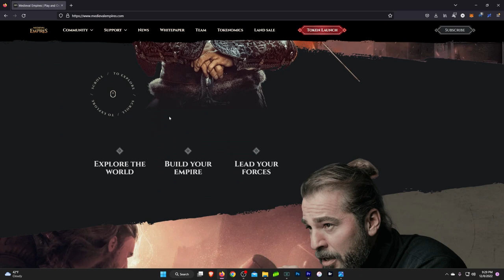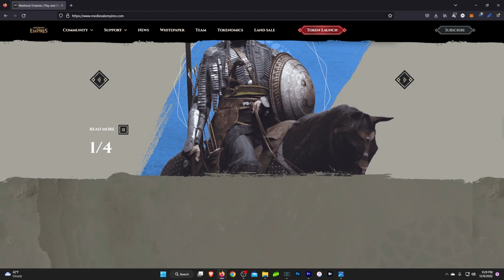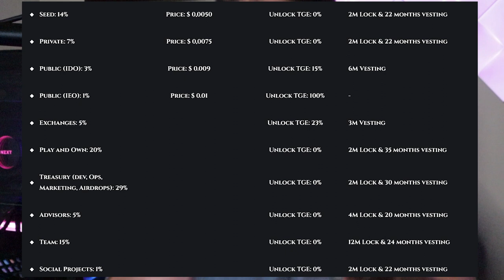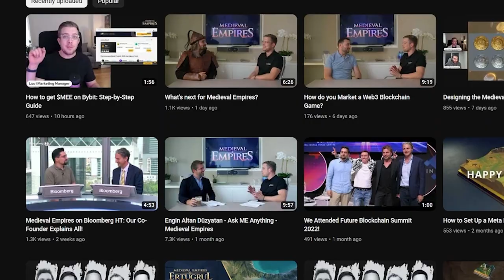Be Careful Of His New Favorite Token...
Hi Everyone! In this video, I discuss Moon Carl's new favorite token Medieval Empires ($MEE). There are quite a few issues that I have with this token, tokenomics being a big one.